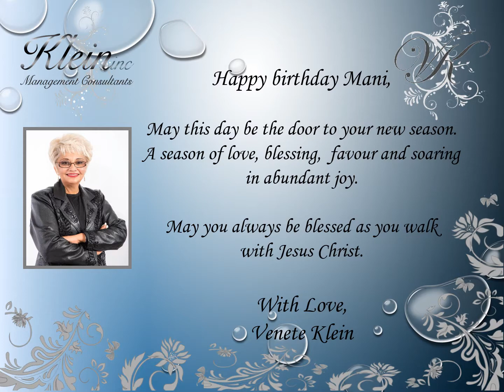Happy Birthday Mani